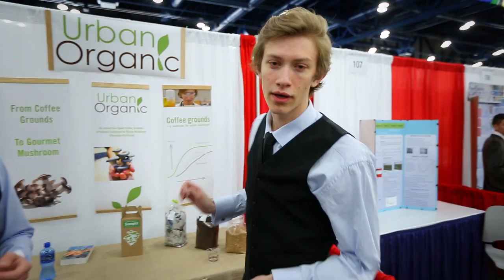STEMpioneers: I-SWEEEP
On May 10th, Coach Reid visited I-SWEEEP (International Sustainable World Energy Engineering Environment Project) to see young leaders and innovators in STEM. Take a look at the video for a glimpse into the world’s STEM future!

To see how you and your students can get involved next year,